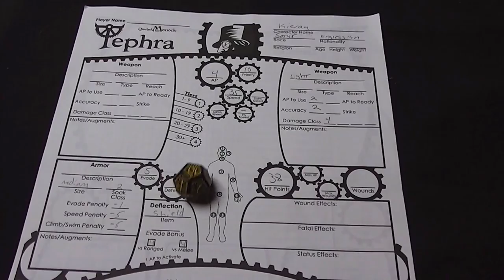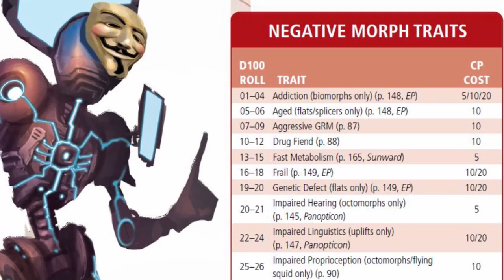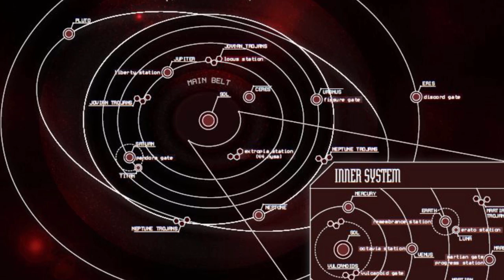Roleplay Roulette 12: Eclipse Phase (Language Warning!)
LANGUAGE WARNING!  Fox the idiot forgot to bleep this video XD